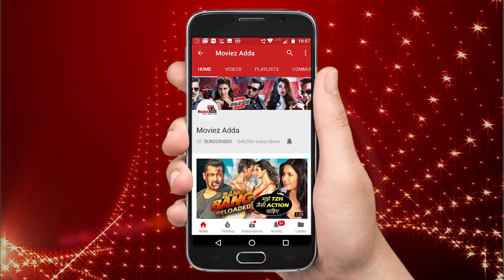Salman Khan Faces Legal Trouble In The Form Of Land Dispute Case